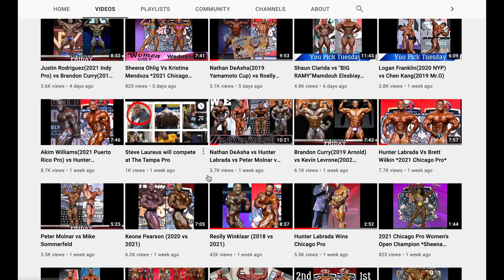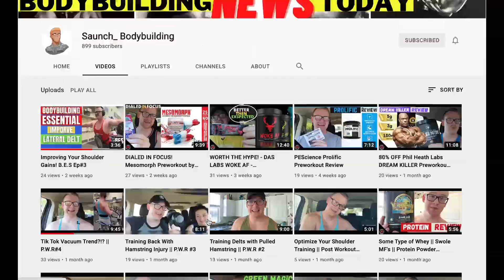Marx Max Muscle vs Saunch Bodybuilding (Youtubers Face Off Ep. 01)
Bodybuilding comparison video between the bodybuilding content youtubers Marx Max Muscle and Saunch_ Bodybuilding.